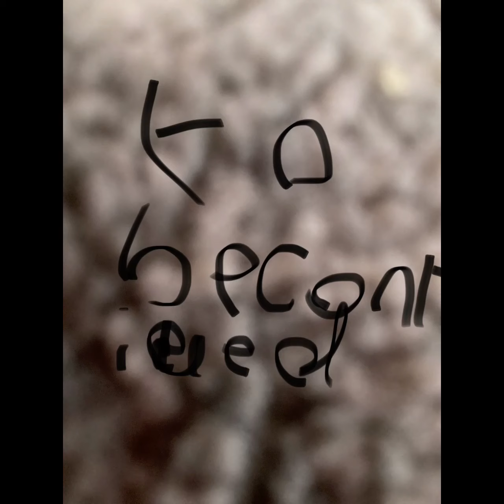Scum and exscape Lego Star Wars but with voice lines